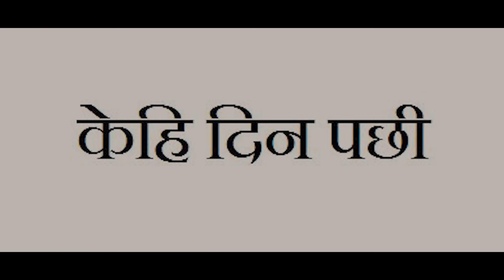Hamro Ghar Special || Nepali Comedy Short Film || Local Production || April 2022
Hamro Ghar Special is local production new Nepali comedy short film. This video is comedy video of local production. this serial or nepali comedy video say story of village. how we Nepali play holi is shown in this video. books, stock market, editing pc, laptop, phone are used in this video. This video is shot on village of nepal.
birthday gift
film kanda
bihe kanda
local production
nepali comedy short film
nepali comedy
funny video
nepali serial
local production new video
nepali film
nepali song
nepali short film
nepali stroy
Dashain shopping

Ajay Ghimire

Sujan gurung

Namrata Gurung